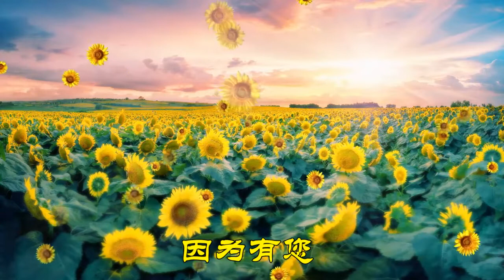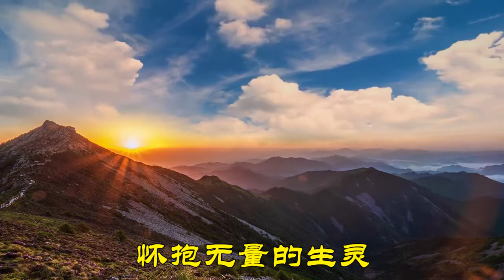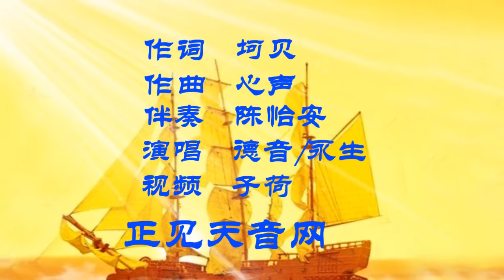音乐视频：因为有您（合唱）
音乐视频：因为有您

作词：坷贝
作曲：心声
伴奏：陈怡安
演唱：德音/永生
视频: 子荷

歌词：
因为有您
因为有您
太阳才每天在升起
因为有您
大地才有彩色的四季
你就是光
照亮万物的心灵
你就是水
滋养着无数奇妙的生命
因为有您
黑夜过后总是黎明
因为有您
垂暮的星又有了活力
你就是天
怀抱无量的生灵
造物的主，
承载着星河永恒的轮回
仰望着您慈悲的光辉
漂泊的灵魂再也不孤独
你来到人世间
亲自牵起我们的手
师父啊
因为有您
我们踏上了回家的路